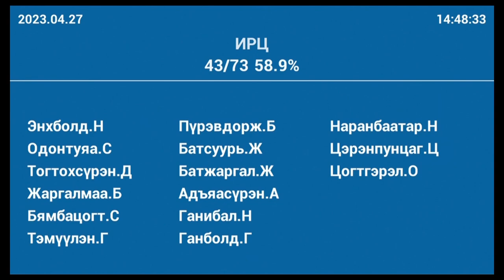УИХ-ын гишүүн Б.Энхбаяр:Хүний эрх, эрх чөлөөний байдлын талаархи 22 дугаар илтгэл